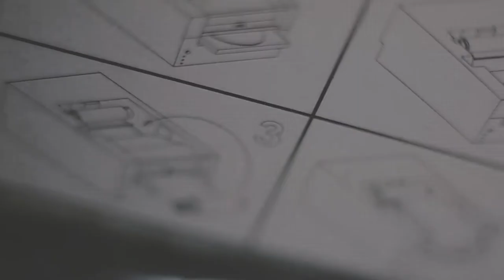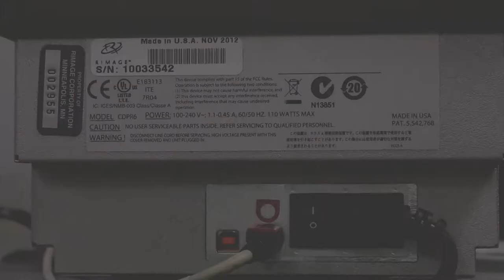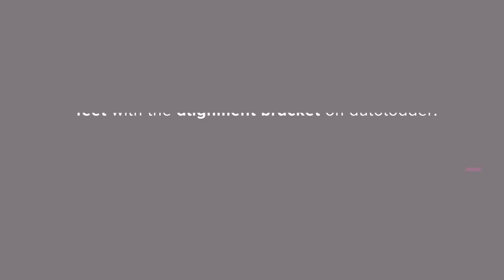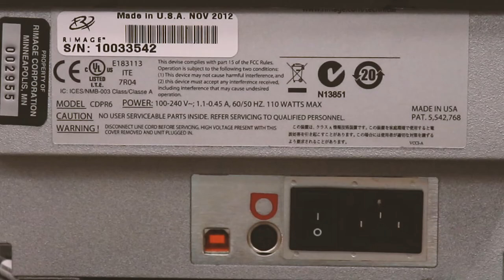How to Change Ribbons - Prism III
Learn how to change Prism III ribbons on the Prism III printer. Follow along step-by-step to change out your printer's ribbons and get it back in action.